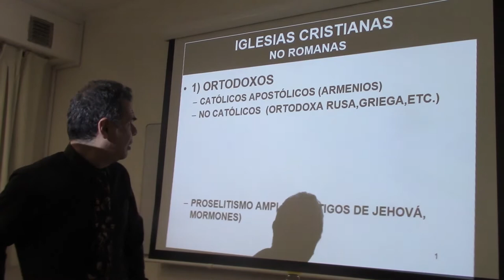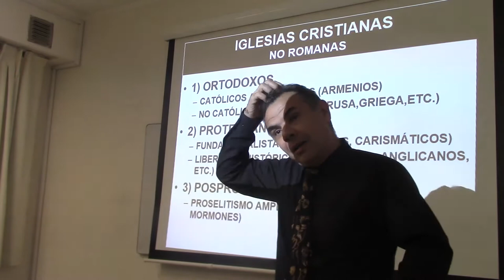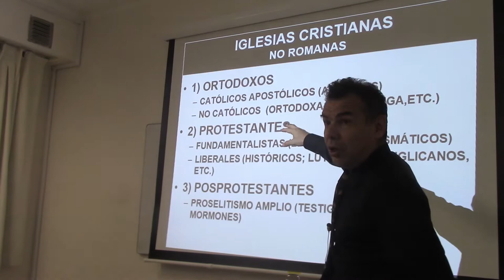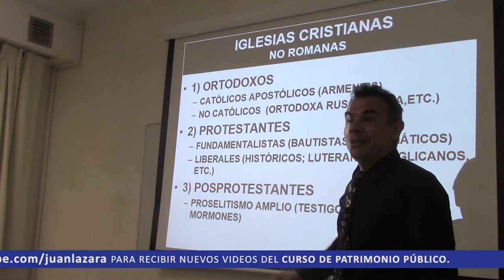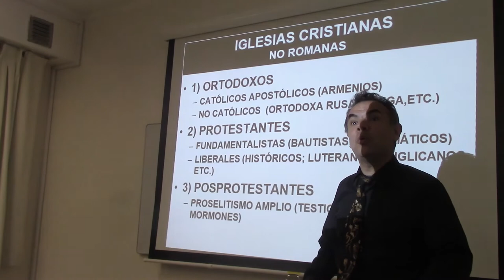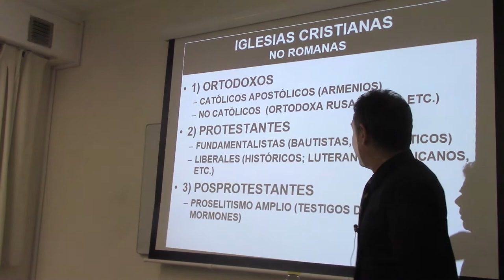221 CUÁLES SON LAS IGLESIAS CRISTIANAS NO ROMANAS POR EL DR JUAN LAZARA